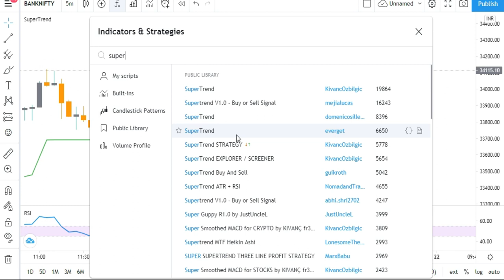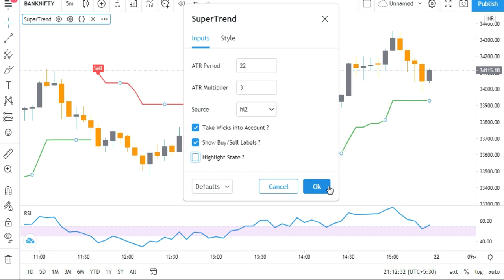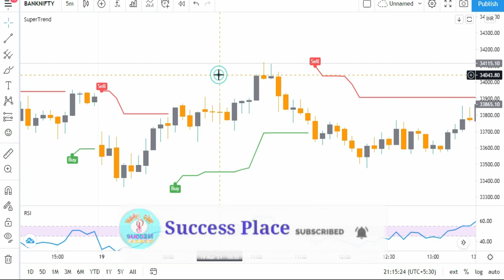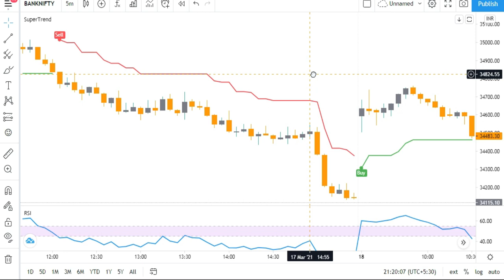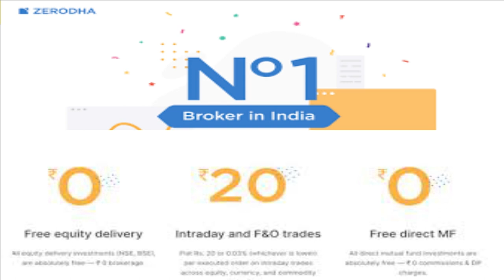Supertrend Strategy | Best Supertrend Strategy for Intraday | Success Place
Note : -
1. You will be added in Positional Trading SUPPORT Group.